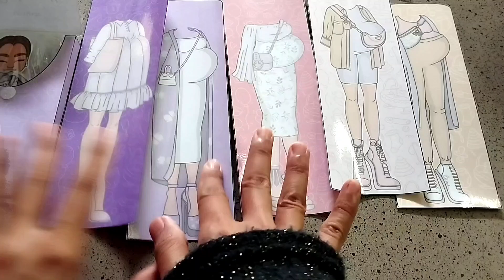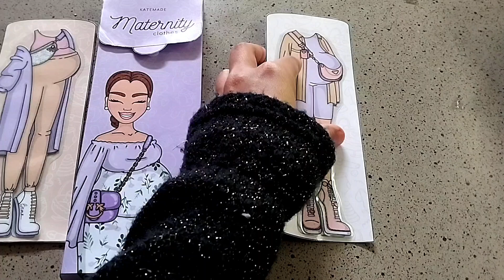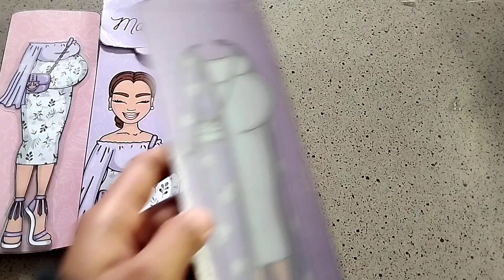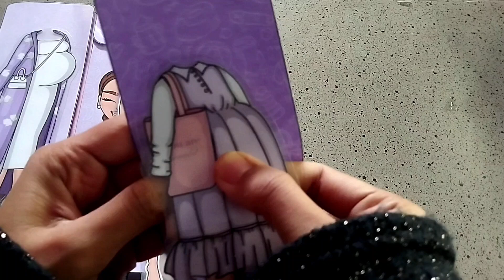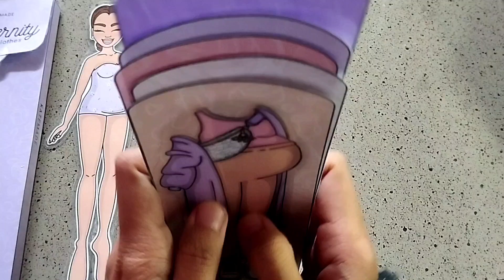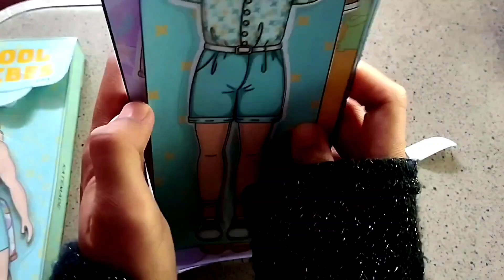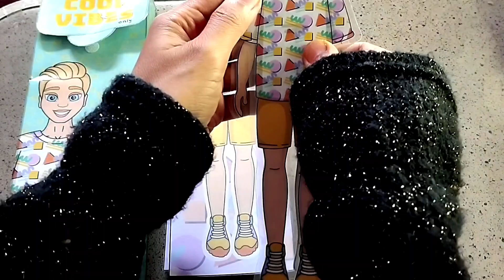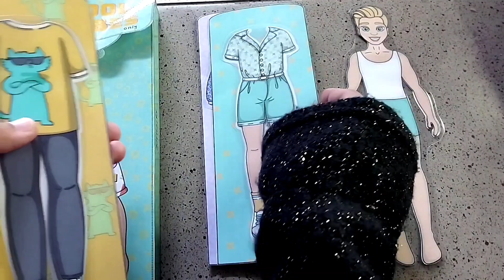paper diy 🎀 kate made 🎀 ayah dan ibu 🎀 paper doll suami istri 🎀 hamil 🎀bumil